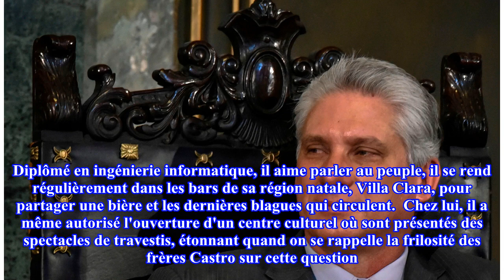Miguel Diaz-Canel, fils spirituel de Raul Castro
Miguel Diaz-Canel, le 5 mai 2017. Crédit : Adalberto ROQUE / AFP Bénédicte Tassart et La rédaction numérique de RTL Partager l'article publié le 19/04/2018 à 20:04 Il s'habille d'u...